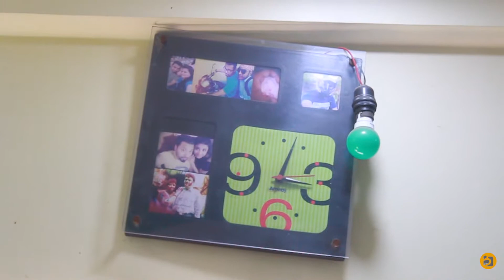Flop day flop plan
have a look and give your valuable comments down below ...
hope you guys enjoy this vlog, if you do then hit the like button and make sure to subscribe to my channel by clicking ... and also turn on notifications by clicking the little bell icon.